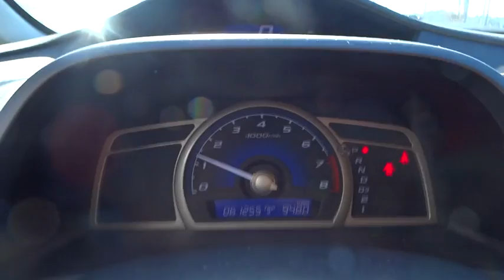2011 Honda Civic Sdn Marietta, Atlanta, Roswell, Woodstock, Kennesaw, GA P49526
2011 Honda Civic Sdn
2011 Honda Civic Sdn LX-S - Stock#: P49526 - VIN#: 19XFA1F68BE009340

NEW FRONT BRAKES, NEW BATTERY, AND OIL CHANGED! KEYLESS ENTRY, REAR SPOILER, AND TIRE PRESSURE MONITORS. VALUE PRICED BELOW THE MARKET! This 2011 Honda Civic Sdn LX-S has a sharp Modern Steel Metallic exterior and a super clean Black interior! This Honda Civic Sdn gets great fuel economy with over 36.0 MPG on the highway! Our vehicles are value priced and move quickly. Be sure to call us to confirm availability and to schedule a hassle free test drive! We are located at: 2103 Cobb Pkwy, Marietta, GA 30067. Plus TAVT, Tag, and Title. Must print ad to receive quoted price. Subject to prior sale. Includes Dealer Doc Fee.